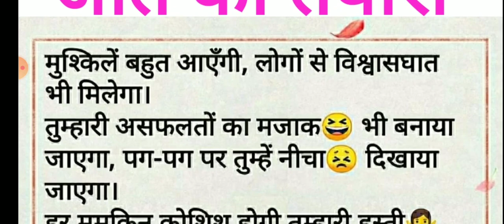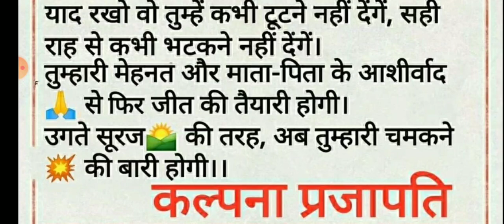कविता- जीत🏆 की तैयारी// कल्पना प्रजापति